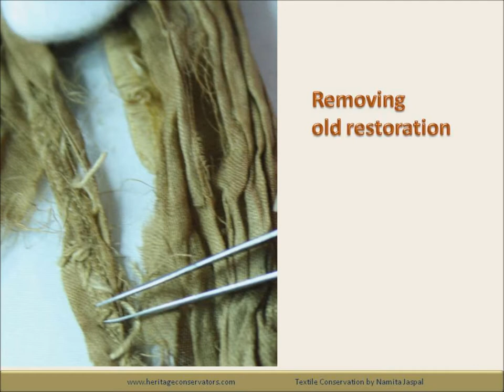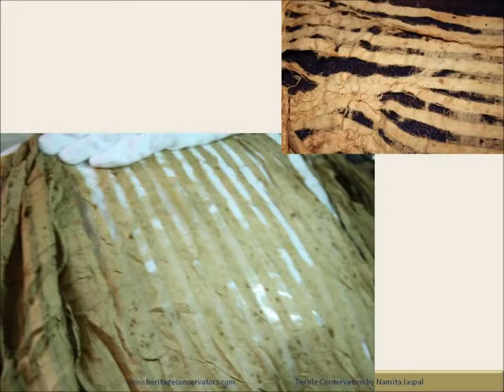Conservation of Chola Saheb Ji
Conservation Treatment of Chola Saheb Ji